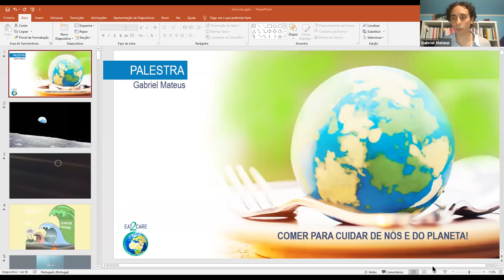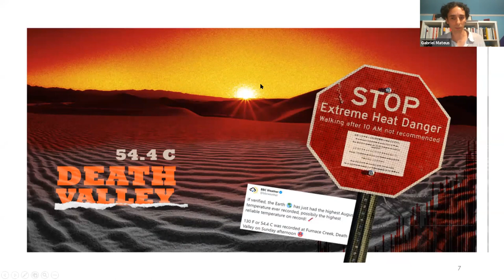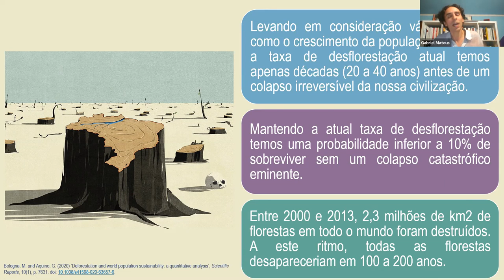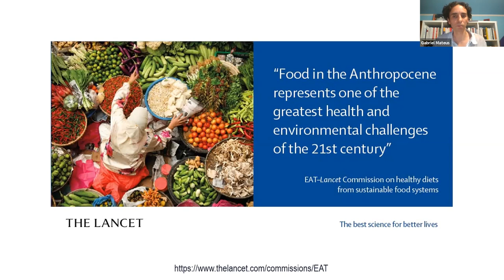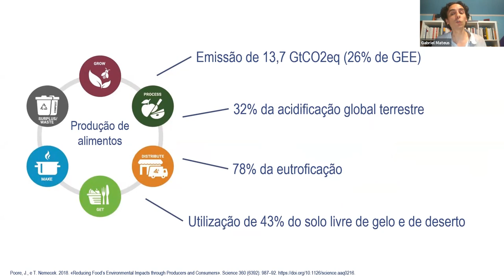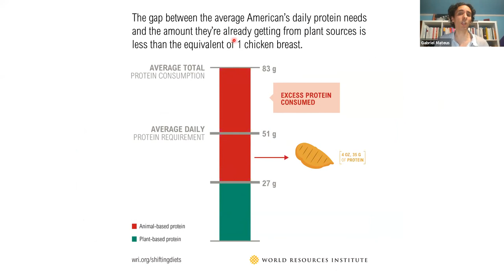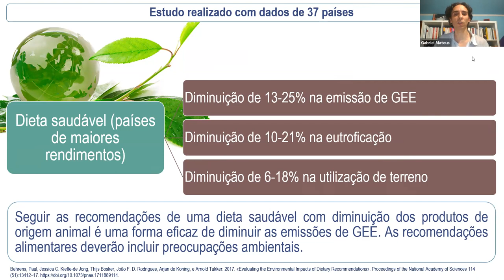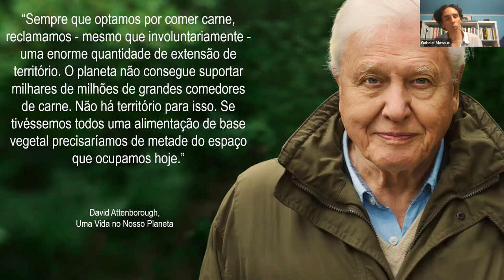Alimenta Ação! - 11.10.20 - Festival Umundu Lx 2020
► DESCRIÇÃO
Estamos no momento mais importante das nossas vidas. De acordo com a ONU, temos 10 anos para conseguirmos realizar as mudanças na sociedade que permitem travar as alterações climáticas. Somos a última geração que ainda o pode fazer. Uma das medidas mais importantes e poderosas para o conseguir passa por alterarmos o nosso paradigma alimentar, consumindo mais plantas e menos produtos animais. Aprendermos a fazer uma dieta de base vegetal é o melhor contributo que podemos dar a nós próprios mas também à sociedade e ao planeta.

► APRESENTADO POR
Gabriel Mateus